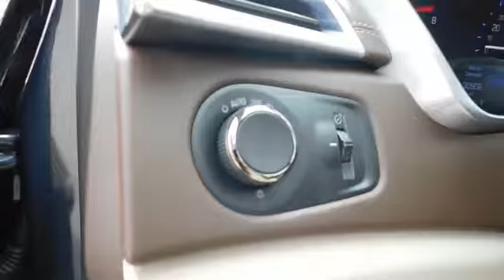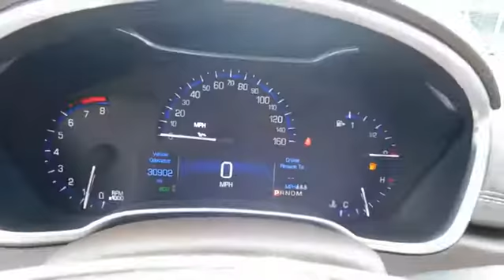2014 Cadillac SRX Durham, Chapel Hill, Raleigh, Cary, Apex, NC XP11626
2014 Cadillac SRX
2014 Cadillac SRX AWD 4dr Luxury Collection - Stock#: XP11626 - VIN#: 3GYFNEE39ES564025

409 S Roxboro St.

Spotless, Cadillac Certified, CARFAX 1-Owner, ONLY 30,641 Miles! Moonroof, Heated Leather Seats, Nav System, NAVIGATION SYSTEM, Panoramic Roof, All Wheel Drive, Aluminum Wheels, TRANSMISSION, 6-SPEED AUTOMATIC, AWD... AND MORE! : 6 years/ 100,000-mile of Limited Warranty, 24-Hour Roadside Assistance, Trip-Interruption Services, Courtesy Transportation, Digitally equipped vehicles are eligible for 3 trial months of OnStar Directions and Connections, XM-equipped vehicles receive 3 trial months of the XM Everything Package, 172-Point Vehicle Inspection and Reconditioning process KEY FEATURES INCLUDE: Leather Seats, Panoramic Roof, Heated Driver Seat MP3 Player, Sunroof, Onboard Communications System, Aluminum Wheels, Keyless Entry, Steering Wheel Controls, Child Safety Locks. OPTION PACKAGES: NAVIGATION SYSTEM (Includes (UVC) Rear Vision Camera and (UQS) Bose Centerpoint Surround Sound premium 10-speaker system), DRIVER AWARENESS PACKAGE includes (UEU) Forward Collision Alert, (UFL) Lane Departure Warning, Safety Alert Seat and (TQ5) IntelliBeam headlamps, FORWARD COLLISION ALERT, AUDIO SYSTEM FEATURE, BOSE CENTERPOINT SURROUND SOUND PREMIUM 10-SPEAKER SYSTEM, LUXURY COLLECTION PREFERRED EQUIPMENT GROUP Includes Standard Equipment, TRANSMISSION, 6-SPEED AUTOMATIC, AWD, 6T70 with tap-up/tap-down (on shifter), performance shifting and manual-up/manual-down (STD), ENGINE, 3.6L SIDI DOHC V6 VVT (308 hp [229.7 kW] @ 6800 rpm, 265 lb-ft of torque [357.8 N-m] @ 2400 rpm) (STD), AUDIO SYSTEM, AM/FM STEREO, SINGLE DISC CD PLAYER dual USB ports, SD card slot and auxiliary jack (Includes (UQA) Bose premium 8-speaker system) (STD). Cadillac Luxury Collection with Sapphire Blue Metallic exterior and Shale w/Brownstone accents interior features a V6 Cylinder Engine with 308 HP at 6800 RPM*. Pricing analysis performed on 8/8/2017. Horsepower calculations based on trim engine configuration. Please confirm the accuracy of the included equipment by calling us prior to purchase.